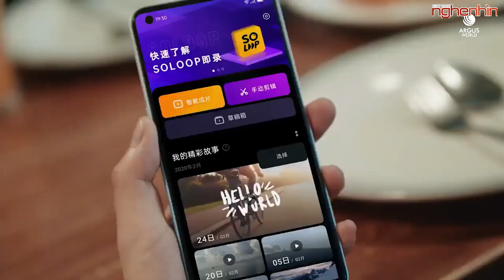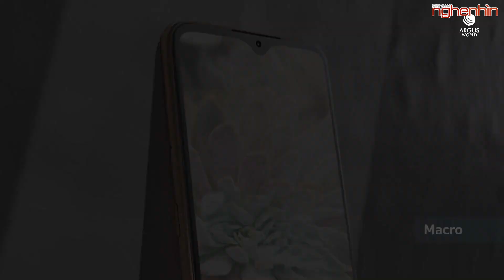NEWS- Sạc nhanh PD 65W mới của Xiaomi, hợp cả MacBook, giá 14 USD